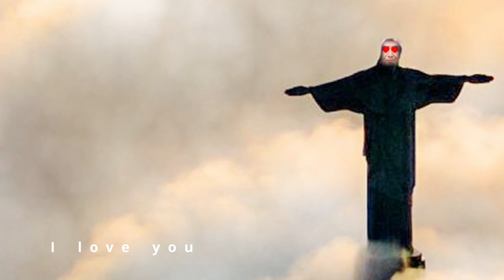METAL MEME REMIX - Man Goes Crazy Rips off Shirt During Street Interview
Made by Mike Malyan & Drewsif
Written during a Lockdown Lunatics livestream on my twitch.

Here's 11h30m of behind the scenes videos collaborating across different countries!
Warning: Contains Pizza Time

Thumbnail by Karolina Malyan (thx bee)